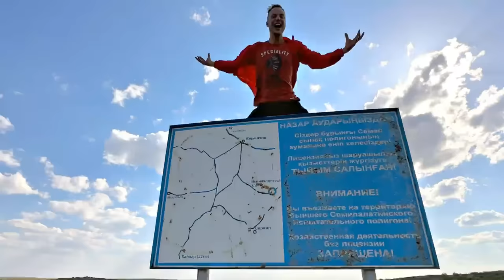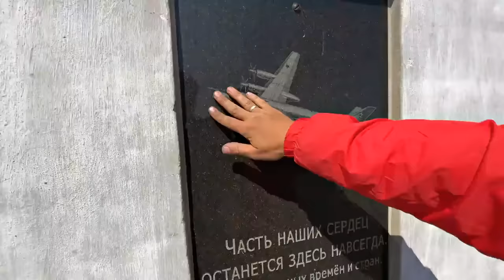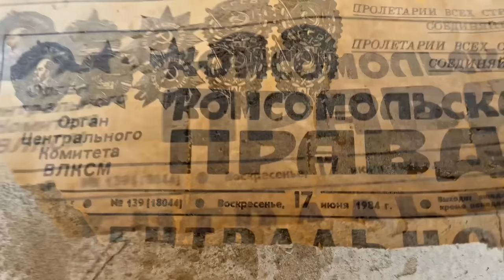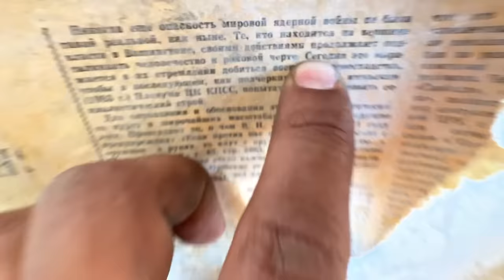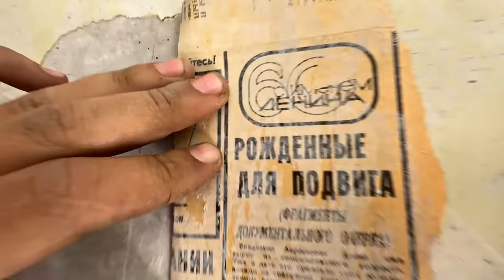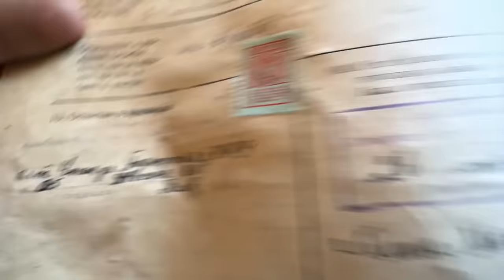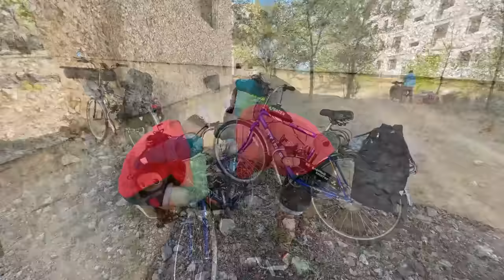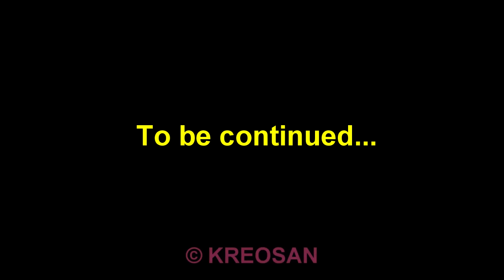✅We found a GHOST CITY of Atomic Scientists at Nuclear Test Site☢️where atomic weapons were tested